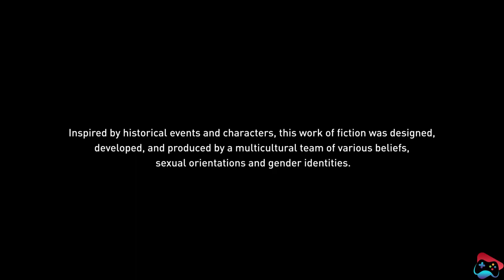Assassins Creed Origins | Gameplay | PS4 Pro | 4k | Part 48 | Seven Game Zone